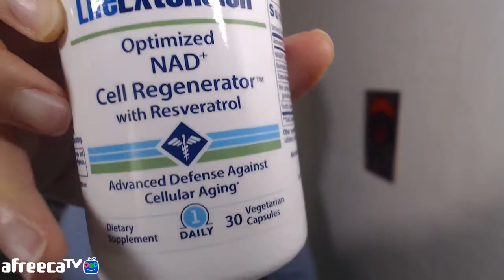영양제 리뷰 💊 크릴오일/비타민D/소화효소 등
nad(항산화) : 영상 속 제품 단종되어 대체품으로 소개합니다